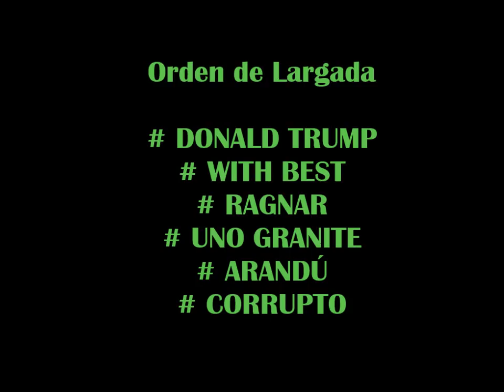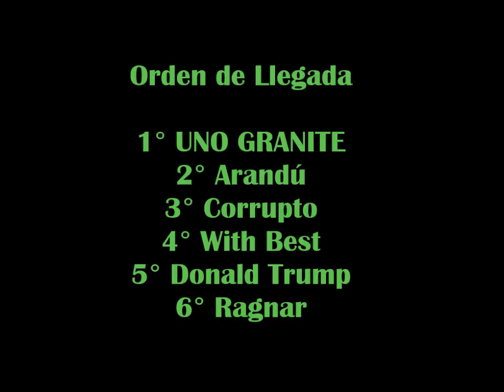# UNO GRANITE # COPA CHALLENGER INTERNACIONAL 2019